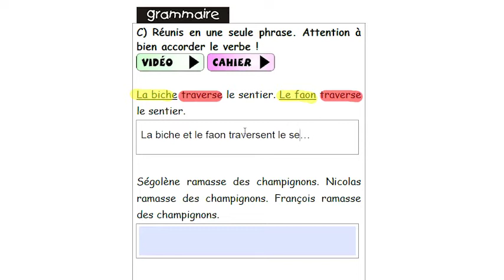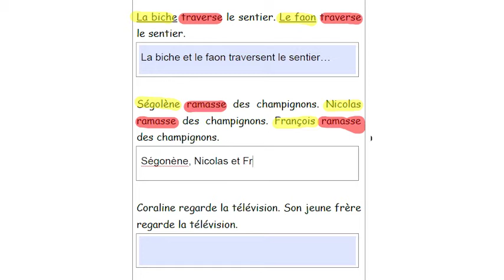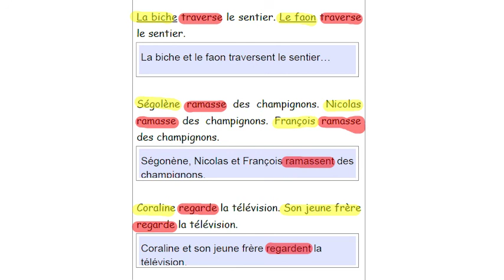CM1 - Français - SEQ 11 - Exercice C